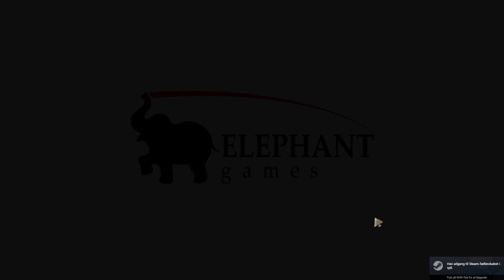Mystery Trackers: Train to Hellswich [one long wtf moment - HOG] 1/4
I had been wanting to play this for a long time, I had it on my wishlish for ages, and right now I wonder why. It's not bad, it's just bizarre and the plot is super, super weird. Again I feel like I am missing half the story, like something came before and I am supposed to know why this happens.